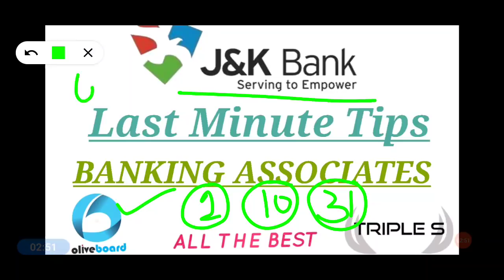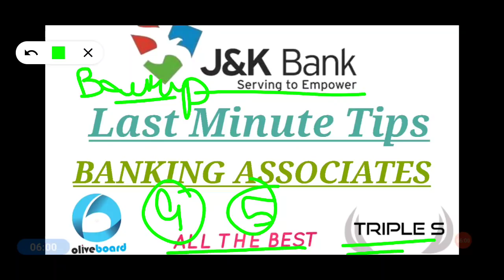Last Minute Tips for JK BANK BANKING ASSOCIATES || We are with You ❤️ All the best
Strategy for Reasoning || How to Attempt Reasoning in JK BANK BANKING ASSOCIATE || 30 days Plan

Revised Syllabus for Finance Accounts Assistant by JKSSB

JKSSB PHASE 2 CLASSES UPDATE || Fees - Rs. 0 || 200+ Selections in Panchayat Acc. Assitant

Nahi hua Qualify ? koi baat nahi
Kal se wapis tyari start krenge

JKSSB PANCHAYAT ACCOUNTS ASSISTANT RESULT OUT !

Or Download Telegram App
Search @SSSTRIPLES